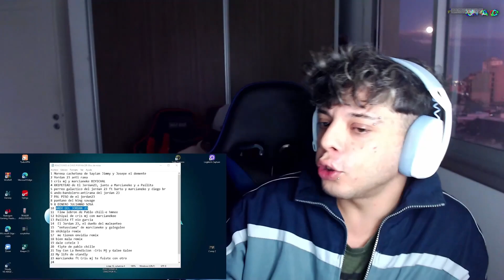(REACCIÓN) Bandolero - El Jordan 23 - Prod.BigCvyu (Video Oficial)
COMENTA ✔️

🔴TODOS LOS DIAS 15:00HS EN TWITCH🔴

(por acá aviso cuando subo video, y les consulto cosas)